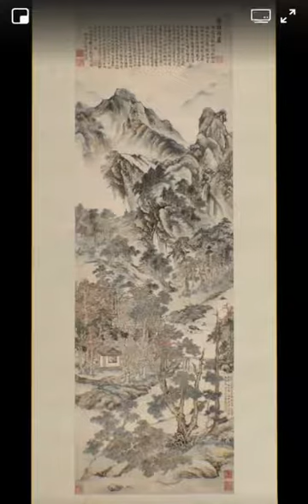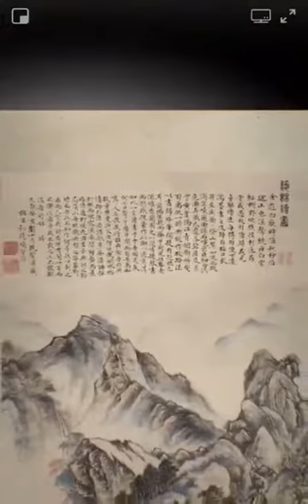1 February 2018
Video from deepa ❤